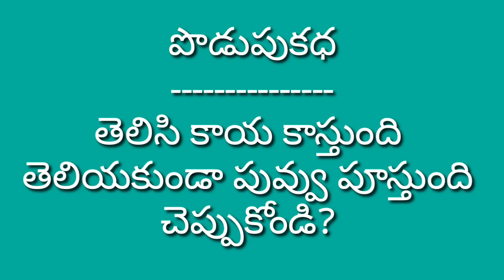Poori & curry recipe # పూరీ పొంగుతూ నూనె పీల్చకుండా రావడానికి పిండి ఇలా కలపండి రుచైయిన పూరీ కూర.